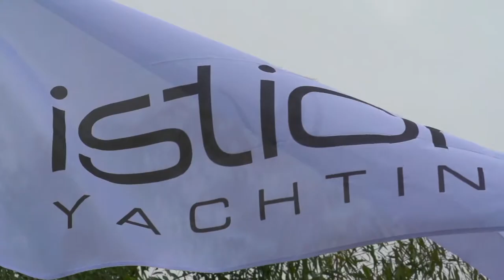Catamarans Cup 2017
Get ready for the 8th Catamarans Cup : 21st to 28th of October 2017!

Join the Catamarans Cup, the ultimate catamaran event